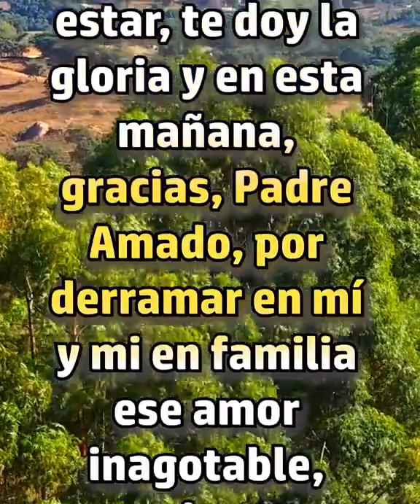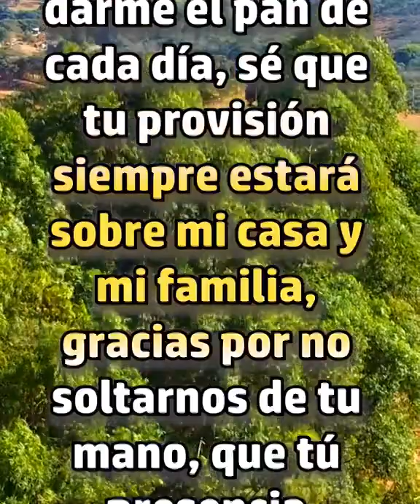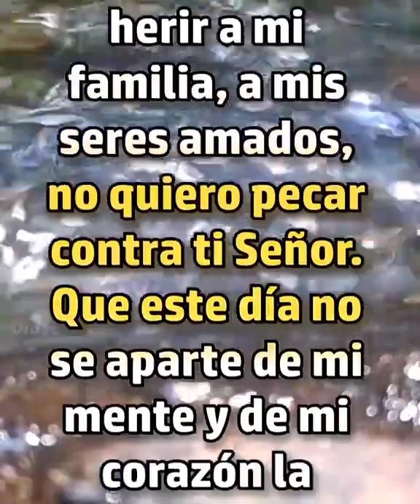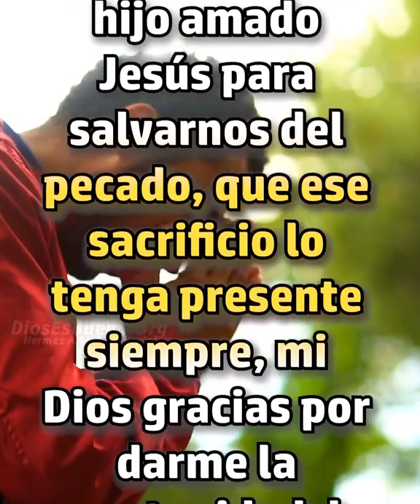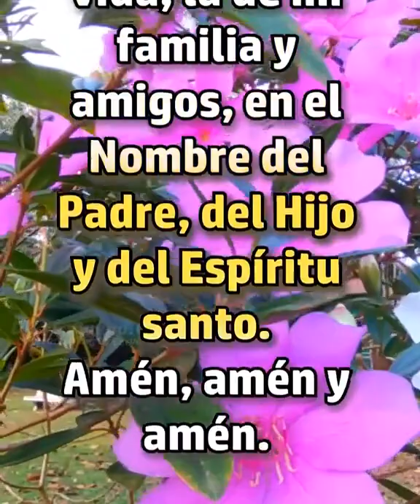Mi Dios, Gracias por Derramar tu Misericordia en mi Vida, en mi Familia, por Mirarme con Amor.! AMÉN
Mi Dios, gracias por este nuevo día, Gracias por Derramar tu Misericordia en mi Vida, en mi Familia, por Mirarme con Amor.! AMÉN